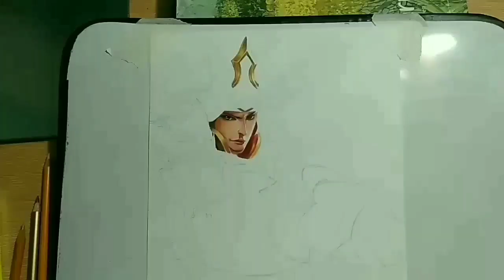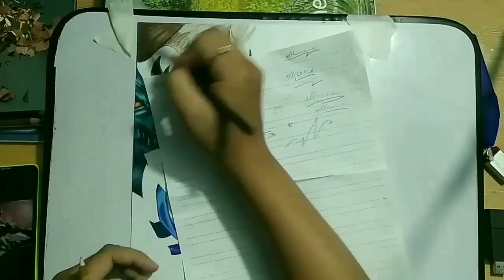Drawing Zilong - Mobile Legends || Lucy-chan Art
Speed drawing of Zilong - a hero from Mobile Legends.

Mediums used:
Prismacolor premier colored pencils
Prime - Velllum board * Specialty  board
Uni and Monggol pencil

Camera: Rn4x camera

Editor: Kinemaster

Drawing Mobile Legends